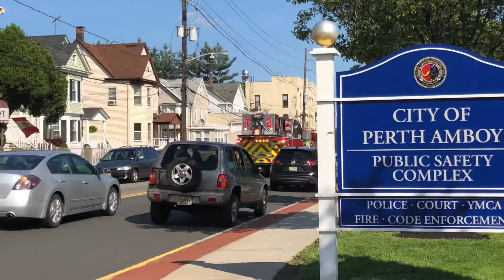PAFD T-2 Responding To AFA | Perth Amboy FD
Perth Amboy Fire Department Responding To Activated/Automatic Fire Alarm